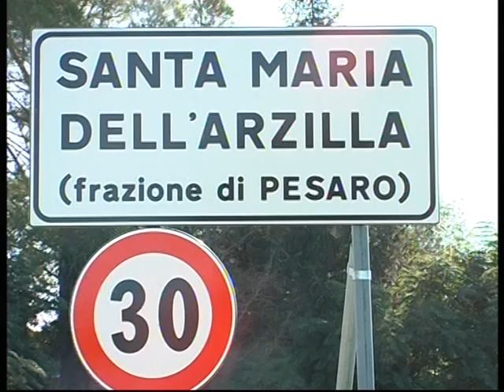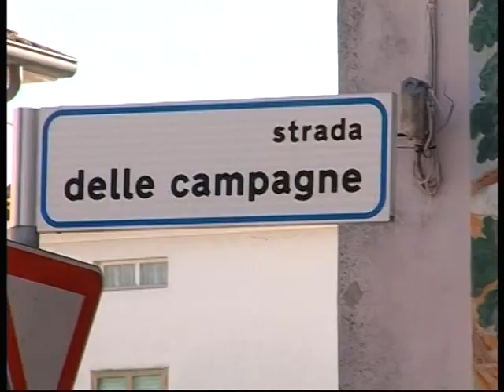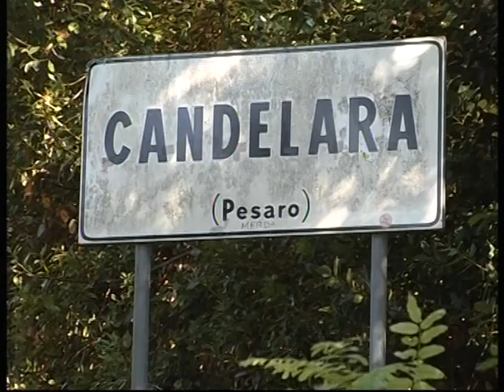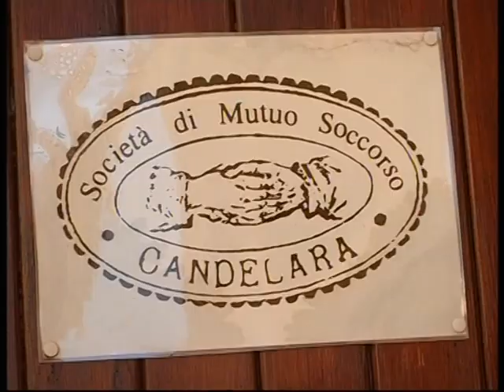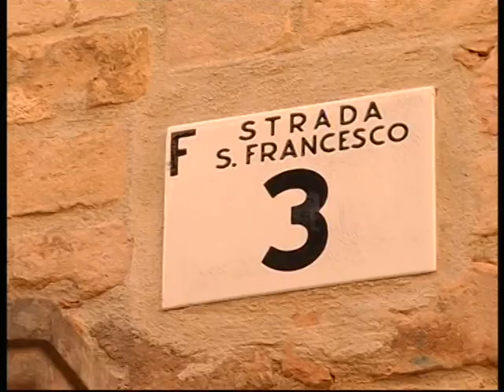SANTA MARIA DELL'ARZILLA e CANDELARA PU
Alcune immagini Riprese da Adriano Dell'Onte nella mattinata del 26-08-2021